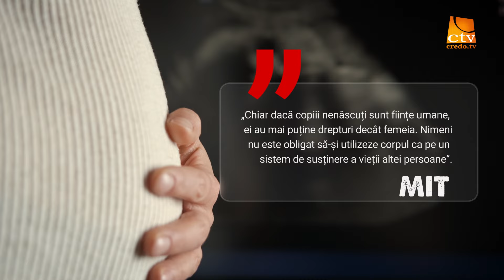Ep.8 - MITURI DESPRE AVORT